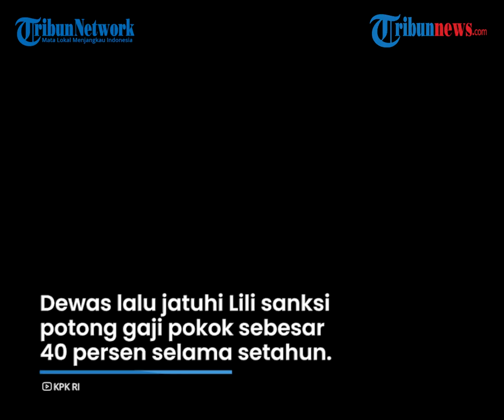Wakil Ketua KPK Langgar Kode Etik hanya Disanksi Potong Gaji, Masih Dapat Tunjangan Rp 107,9 Juta 2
TRIBUN-VIDEO.COM - Wakil Ketua KPK, Lili Pintauli Siregar dinyatakan terbukti melakukan pelangaran kode etik dan pedoman perilaku KPK.

Lili menyalahgunakan pengaruh selaku pimpinan untuk kepentingan pribadi dan berhubungan langsung dengan pihak yang perkaranya sedang ditangai KPK yaitu Wali Kota nonaktif Tanjungbalai, M Syahrial.

Dewan Pengawas KPK menjatuhkan sanksi berupa pemotongan gaji pokok sebesar 40 persen selama satu tahun.

Meski begitu, Lili masih mendapatkan tunjangan senilai Rp107,9 juta.

Dari hasil pemeriksaan saksi dan barang bukti yang dibacakan dalam persidangan, pelanggaran kode etik bermula saat adik ipar Lili, Ruri Prihatini menceritakan masalahnya pada acara keluarga di rumah Lili Desember 2019.

Ruri bercerita terkait masalah uang jasa pengabdian sebagai mantan Pelaksana Tugas Direktur PDAM Tirta Kualo Tanjungbalai yang belum dibayar.

Kemudian, Lili menyampaikan hal tersebut saat bertemu Syahrial sekitar bulan Februari-Maret 2020 di Pesawat Batik Air dari Medan ke Jakarta.

Saat itu Syahrial yang menegur Lili dan mengenalkan diri pertama kali.

Saat turun dari pesawat, Lili kemudian menanyakan pada Syahrial mengenai permasalahan yang dialami adik iparnya.

Syahrial kemudian meminta nomor ponsel Lili untuk melaporkan perkembangan dari masalah Ruri.

Setelah pulang ke Tanjungbalai, Syahrial memanggi Yudhi Gobel selaku Plt Direktur PDAM Tirta Kualo untuk menanyakan pemasalahan adik ipar Lili dan meminta Yudhi segera menyelesaikan masalah tersebut.

Setelahnya, uang pembayaran jasa Ruri dibayar dengan cara dicicil sebanyak tiga kali hingga selesai.

Beberapa bulan setelahnya, Lili kembali menghubungi Syahrial lantaran menemukan berkas perkara atas namanya.

Syahrial diduga menerima suap terkait lelang jabatan Sekda Kota Tanjungbalai sebesar Rp. 200 juta.

Syahrial mengatakan bahwa itu perkara lama dan minta agar Lili membantunya, kemudian Lili membalas pesan tersebut dengan singkat.

Atas kasus tersebut, Dewas menjatuhkan sanksi berat berupa pemotongan gaji pokok sebesar 40 persen selama satu tahun.

Namun Lili masih mendapatkan tunjangan senilai Rp107,9 juta.

Diketahui gaji pokok Lili sebagai Wakil Ketua KPK senilai Rp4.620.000, bila dipotong 40%, Lili menerima gaji pokok senilai Rp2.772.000 selama satu tahun ke depan.

Meski begitu, ia masih menerima sejumlah tunjangan di antaranya tunjangan jabatan, tunjangan kehormatan, dan tunjangan perumahan.

Selain itu tunjangan transportasi, tunjangan asuransi kesehatan dan jiwa, serta tunjangan hari tua.

(Tribun-Video.com/Kompas.com)

Artikel ini telah tayang di Kompas.com dengan judul "Wakil Ketua KPK Lili Pintauli Terbukti Lakukan Pelanggaran Etik Berat, Ini Kronologi Kasusnya...", Klik untuk baca
Editor : Rakhmat Nur Hakim

Artikel ini telah tayang di Kompas.com dengan judul "Dipotong 40 Persen Gaji Pokok, Wakil Ketua KPK Lili Pintauli Masih Dapat Tunjangan Rp 107,9 Juta", Klik untuk baca